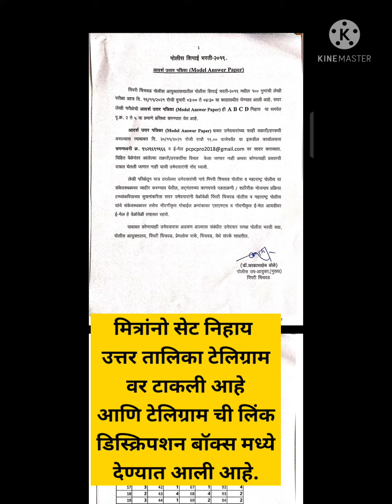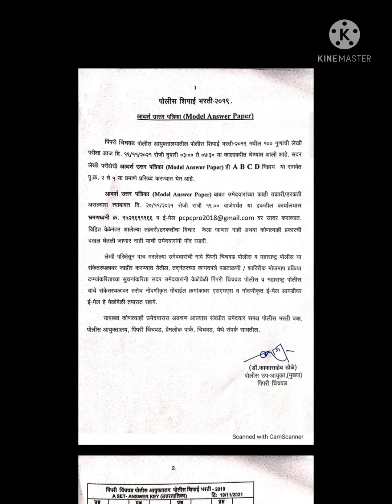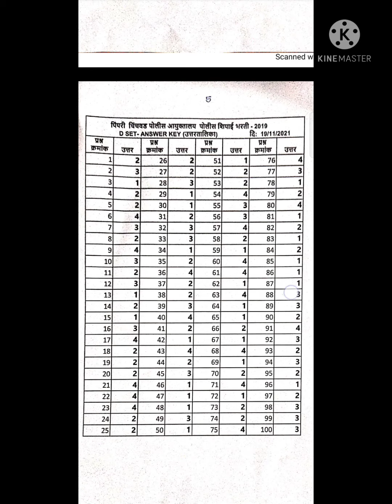Pimpri chinchwad answer key | pimpri chinchwad uttar patrika | pimpri chinchwad police answer key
आरोग्य विभाग जिल्हा परिषद भर्ती 2021 प्रत्येक पदासाठी अत्यंत महत्त्वाचे पुस्तक sevak tantrik dairy&index=aps&camp=3638&creative=24630&linkCode=xm2&linkId=25c63fb548b2fcd0d24e9b4993ac0296

SSC GD 2021 च्या भर्ती परिक्षेसाठी अत्यंत महत्त्वाचे पुस्तक gd&index=aps&camp=3638&creative=24630&linkCode=xm2&linkId=a92bbe57fd5bacf8848a2fe16fb2dea3

माझे रनिंग shoes

पोलीस भर्ती साठी अत्यंत उपयुक्त असे पुस्तक 1

पोलीस भर्ती साठी अत्यंत उपयुक्त असे पुस्तक 2

पोलीस भर्ती साठी अत्यंत उपयुक्त असे पुस्तक 3

पोलीस भर्ती साठी अत्यंत उपयुक्त असे पुस्तक 4

तात्याचा ठोकळा अर्थात एकनाथ पाटील सरांचे स्पर्धा परिक्षे साठी अत्यंत उपयुक्त असे पुस्तक घरपोच मिळवण्यासाठी पुढील लिंक वर क्लीक करा

मित्रांनो तुमच्या या व्हिडिओ संबंधित जर काही अडचणी असतील तर तुम्ही Comment करा किंवा Email करून सुद्धा तुमचे प्रश्न विचारू शकता.

                        मित्रांनो मी या आजच्या व्हिडिओ मध्ये pimpri chinchwad police answer key  आपल्या सोबत share केली आहे..

मित्रांनो जर तुम्हाला हा विडिओ आवडला तर नक्की Like करा आणि तुमच्या मित्रांना हा विडिओ Share करा व अशाच महत्वपुर्ण आणि Jobs संबंधीत च्या नवीन महिती साठी आमच्या channel ला  Subscribe करायला विसरूनका.
                            ..धन्यवाद..